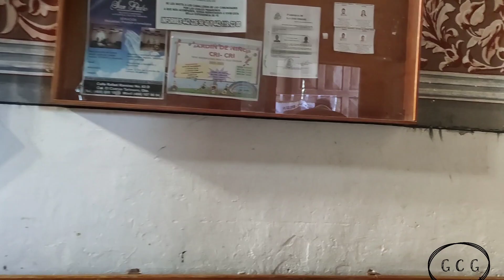Llegando el Padre Pistolas, Como cada año, A Tarimoro, Gto, a la peregrinación a la Bóveda 24/05/22